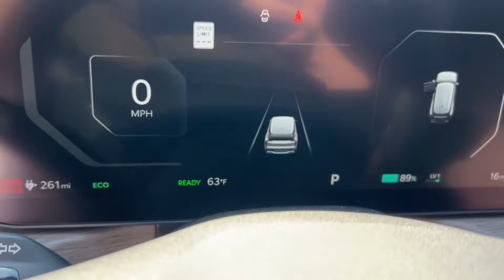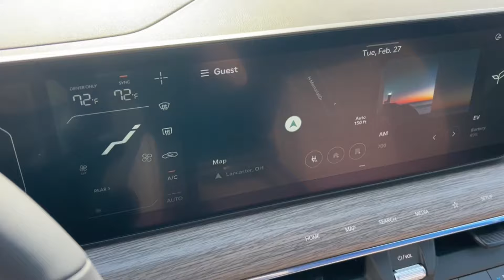2024 Kia EV9 Columbus, Lancaster, Logan, Newark, Chillicothe, OH L24561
Snow White Pearl New 2024 Kia EV9 Land available in Columbus, Ohio at Matt Taylor Kia. Servicing the Lancaster, Logan, Newark, Chillicothe, OH area.

Snow White Pearl 2024 Kia EV9 Land AWD 1-Speed Automatic Electric MotorbrbrRecent Arrival! Price includes: $300 - Military Program. Exp. 03/04/2024 $3750 - Kia Customer Cash. Exp. 03/04/2024